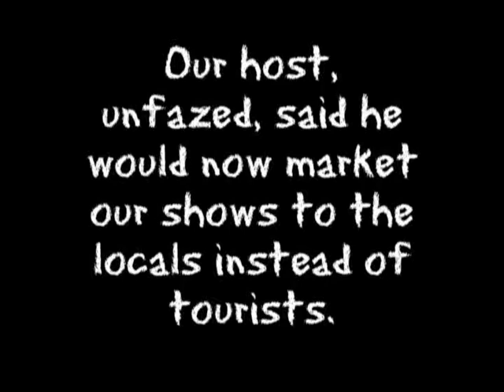Dave's Who Invited You: Singapore chapter one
Join the CI gang as they start there journy to Singapore.